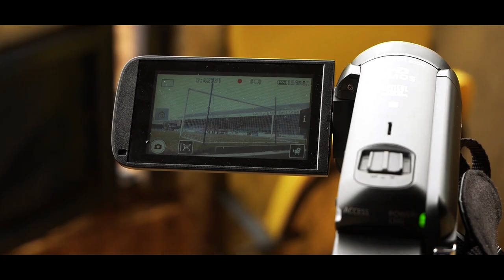ACCESS ALL AREAS | Southend United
Reds videographer Charlie Palethorpe captures Crawley's clash with Southend United from a different perspective. This is ACCESS ALL AREAS